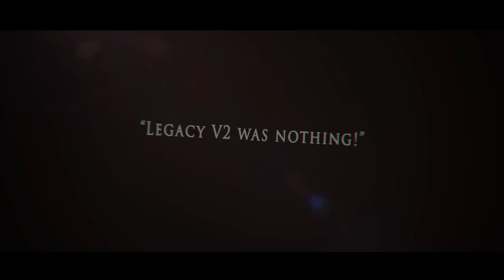"Legacy V3" : DevL MC Teamtage Teaser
Here is the teaser trailer for the upcoming and anticipated finale to the Legacy series. The release date will be around mid-summer as of now. Anyways, hope you guys are excited for the teamtage as it will DEFINITELY be our best yet. The montage does have some MC5 clips, but the majority is MC4. ALSO, teamtage 6 is just around the corner so stay hyped for that! For instant news, follow the editor @TehEcko on twitter and Clan DevL @ClanDevL as well!

Want to see how this whole thing was edited? Watch this!

Games Featured:
Modern Combat 4 Zero Hour